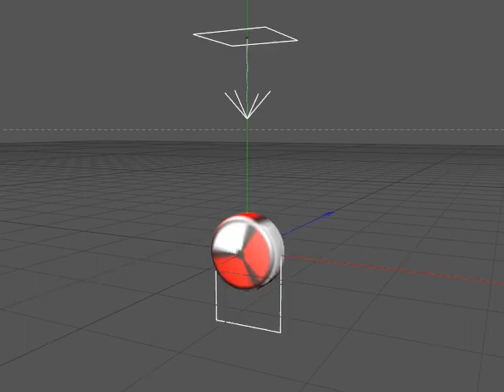Animation Thinking Particles Spinning Wheel 2014